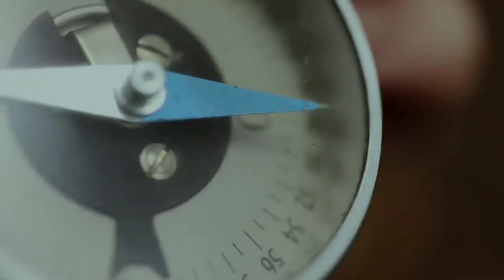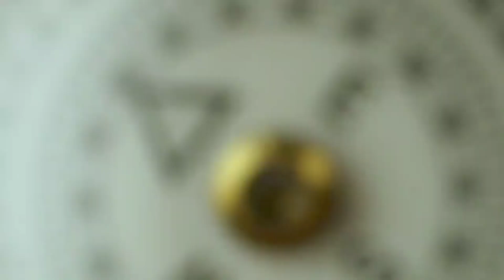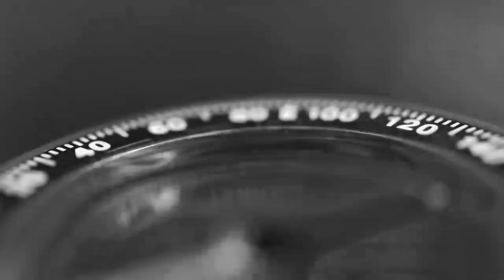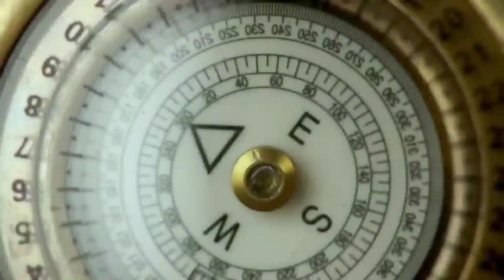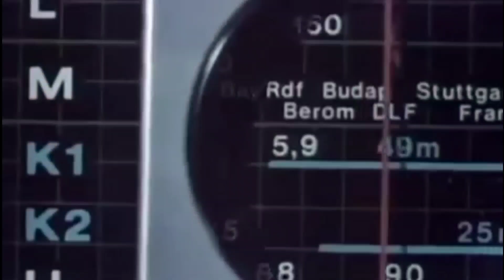History of magnetic compass | who invented compass | कंपस की खोज का इतिहास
Who made compass

Full documentary of compass

Compass invention history in hindi

This vidoe is based on history of invention of compass ,who invented compas and when was 1St time compass seen by anyone and when was compass used 1St ever in the world, this video is full detail of compass invention like magnetic compass and their use